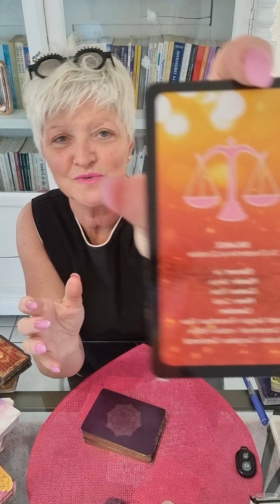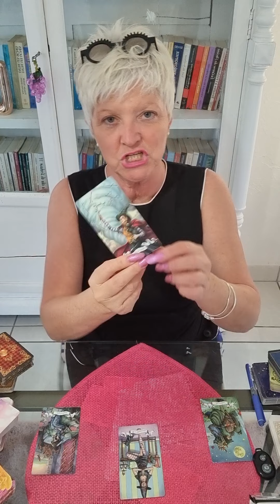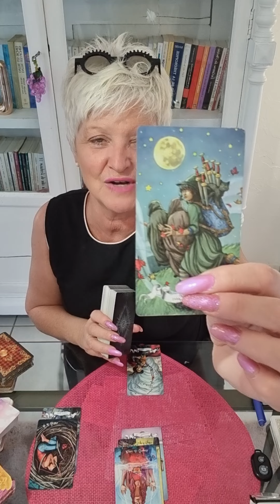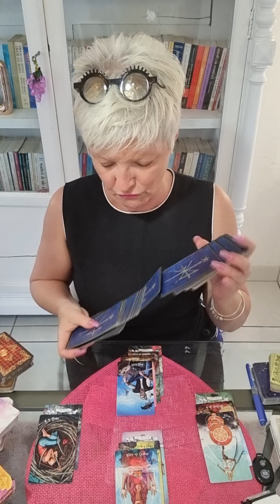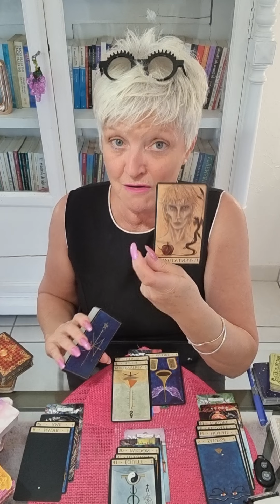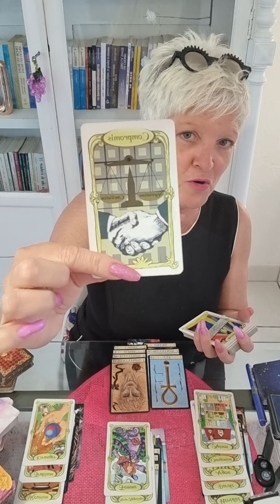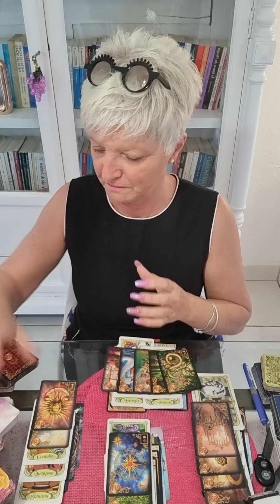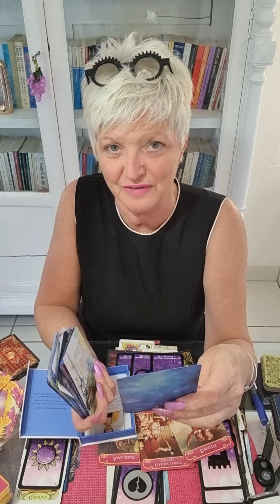❤balance CELIBATAIRE ❤ avril 2021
Voici les guidances sentimentales  pour les célibataires d' Avril 2021.. 🔮

les_oracles_de_filly

Chaleureusement 🙏